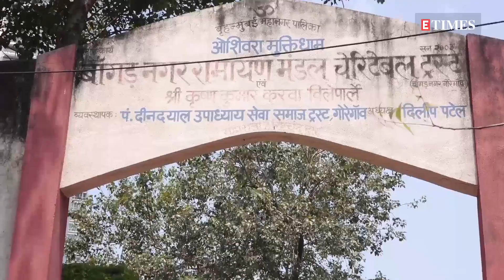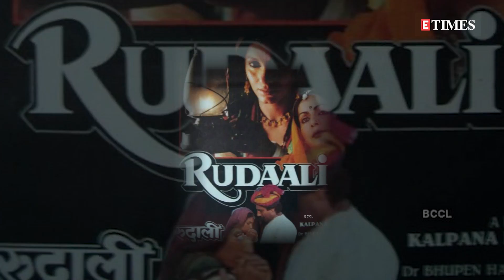Remembering Kalpana Lajmi: The fearless filmmaker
Critically-acclaimed filmmaker Kalpana Lajmi, well known for her ‘Rudaali’ and ‘Chingaari’ breathed her last in Mumbai’s Kokilaben Dhirubhai Ambani hospital. She was 64 and was suffering from chronic kidney disease and liver failure. The writer-director was cremated in the presence of family, friends and loved ones at the Oshiwara crematorium in Mumbai. Various personalities from the Hindi film industry paid their respect to the artiste. Lajmi was a celebrated woman who made unconventional choices. Being the niece of Guru Dutt, her entrance in Hindi cinema was perfectly
poised. She made her debut direction with 'Ek Pal' which featured  Shabana Azmi, Naseeruddin Shah and Farooq Shaikh.  The film explored female desire and marital dysfunction. When Lajmi was 17, she began collaborating with Bhupen Hazarika who later became her partner. Bhupen was 28, but the age difference didn’t bother her. She once talked about it in an interview and said that ‘Bhupen was young in mind.’ Lajmi saw slightly better days in her career with her second film 'Rudaali', which was based on a short story by Mahasweta Devi. 'Rudaali' explored themes such as gender discrimination, caste and class. With a majestic soundtrack by Hazarika, Lajmi's 'Rudaali’ became one of her most acclaimed films. Kalpana Lajmi’s career started taking a back seat when her husband was plagued with illness. Before her death, she only hoped to make one biopic on him.